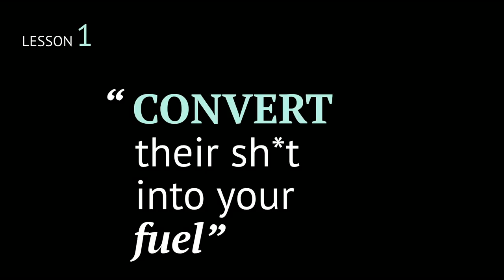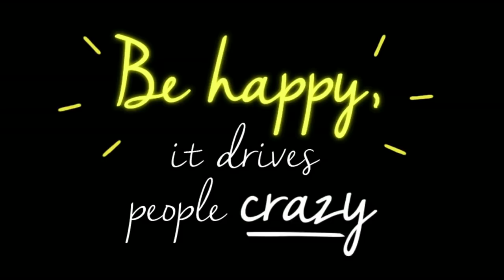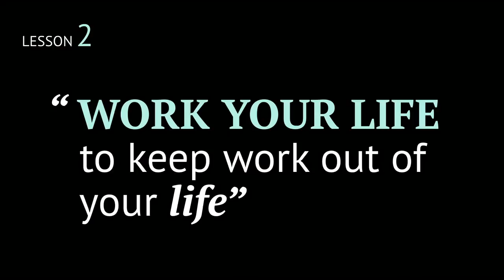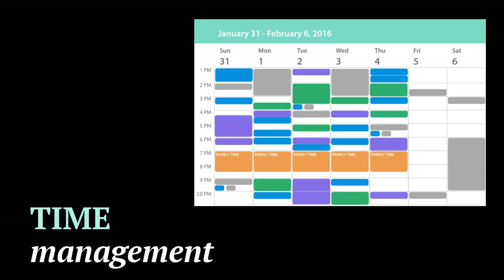3 lessons on success from an Arab businesswoman | Leila Hoteit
Professional Arab women juggle more responsibilities than their male counterparts, and they face more cultural rigidity than Western women. What can their success teach us about tenacity, competition, priorities and progress? Tracing her career as an engineer, advocate and mother in Abu Dhabi, Leila Hoteit shares three lessons for thriving in the modern world.